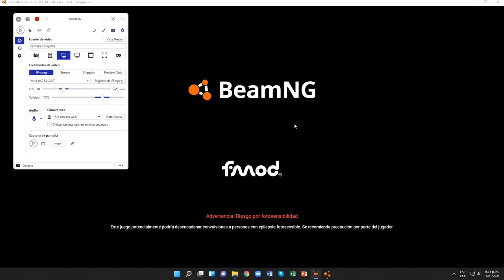BeamNG.drive (Pruebas contrarreloj) (International 9300 ProSleeper [Red (Gray)])